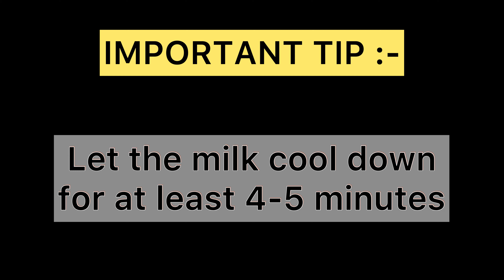गर्मियों मे बनाय ठंडी ठंडी हलवाई जैसी अंगूरी रसमलाई घर मे | Angoori rasmalai recipe | Chena kheer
How to make angoori rasmalai at home | rasmalai ghr mai kaise bnay | summer special dessert

🔹Amul blue toned milk - 1 litre

You can use more vinegar as per your need

🔹Full fat milk - 1 litre
🔹Kesar
🔹Cardamom - 1/4th tsp
🔹Almonds
🔹Cashew
🔹Pista

🔹Tabletop backdrop
🔹Measuring cups
🔹Mixing bowl
🔹Ring light
🔹Jute table mat
🔹Ceramic blue bowl